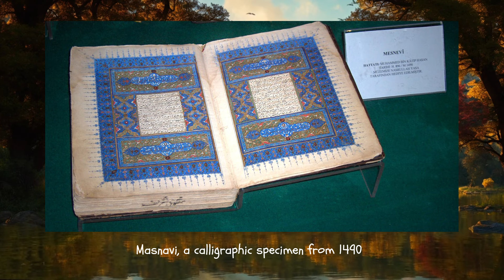Simurgh Mythology EXPLAINED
The Simurgh is a friendly bird from Persian folklore and stories. Sometimes, it gets compared to other legendary birds like the phoenix and the humā, but it's essential to recognize that the Simurgh is its own unique mythical creature. You can spot this mystical figure in Iranian art and literature throughout history. Plus, its influence extends to places like Georgia, medieval Armenia, the Eastern Roman Empire, and other regions touched by Persian culture.

Hello and welcome to the Mythical Mug Tavern! In this video we will talk about the Simurgh, the mythical bird of persian mythology! If you enjoy our content, be sure to like this video! Let’s begin!

00:00 Intro
00:47 Mythology
03:20 Simurgh in the Shahnameh
05:13 Simurgh in Sufi poetry
06:55 Simurgh in Kurdish folklore
🔵 While the tales and insights shared in these videos are crafted with care and based on folklore and imagination, it's important to note that the line between fact and fiction may blur. In the pursuit of unraveling the mysteries of mythical creatures, some details might have been lost in the depths of research, and the boundaries of truth may bend. This channel is a realm of storytelling, a concoction of fantasy and lore. So, the information presented might not always align with reality. Apologies for any inadvertent inaccuracies! 🗡️📜